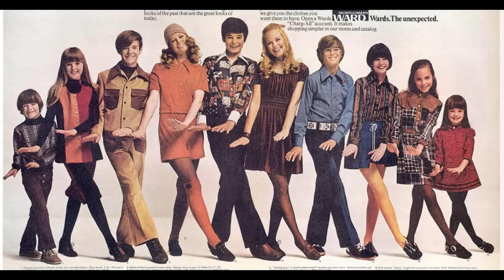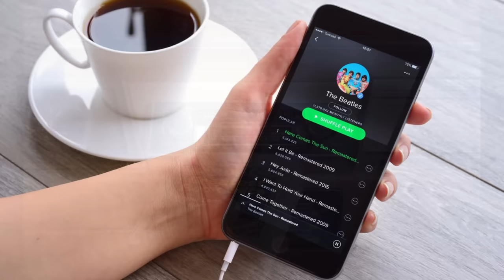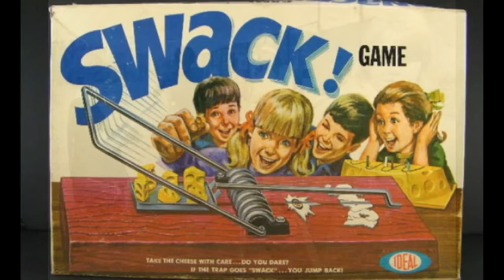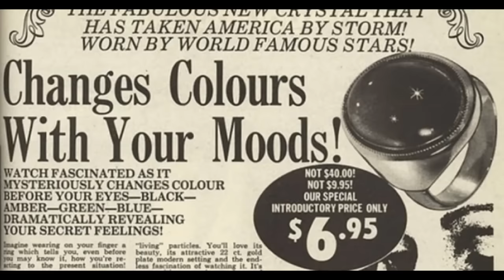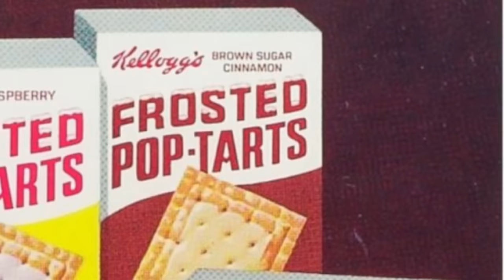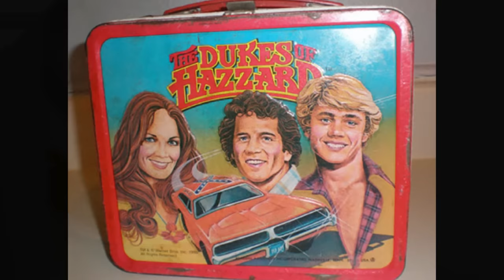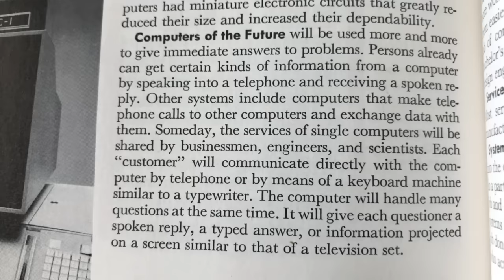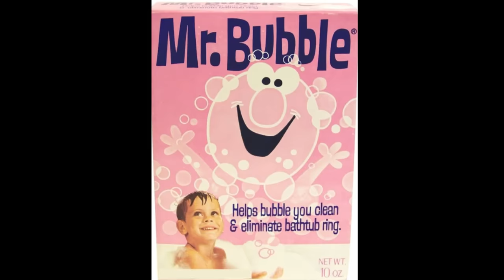Life In The 1970s For Kids!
The 70s was a time when kids spent the majority of their time outside playing.  They made friends with other neighborhood kids and they did all sorts of things together.  This was a time when most kids didn't have a video game system until the very end of the decade.  Home computer systems for kids were almost unheard of.  In this video we will discuss life in the 1970s for kids prior to those becoming much larger in the 1980s.